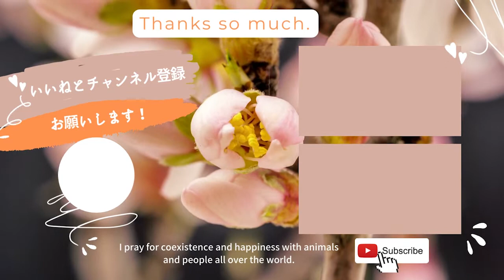世界チンパンジーの日（7/14） なんでも口に入れて確かめたいチンパンジーの赤ちゃん 東山動植物園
2022年7月撮影　愛知県　@東山動植物園
群れで暮らすチンパンジーたちです。今日7月14日は「世界チンパンジーの日」。
チンパンジーの幸せを願い、保全を考え、敬意を表する日です。

東山動植物園では、チンパンジーが幸せに暮らせるように、
様々な取り組みをしてくれています。
訪問するたびにおもちゃが増え、個体の体毛も復活し、生き生きと行動しています。
そんな東山動植物園の取り組みは、以下の動画からご覧になれます。

🟡東山動植物園公式チャンネル
マシマシチンパンジー　第100回

世界のチンパンジーさん達が幸せでありますように。